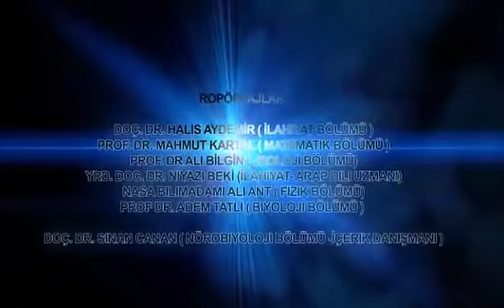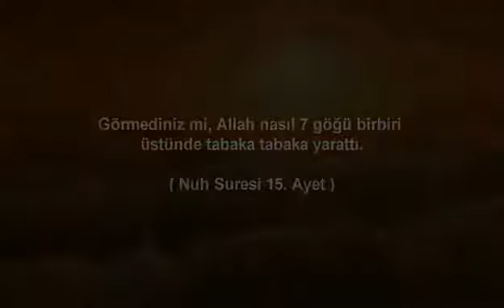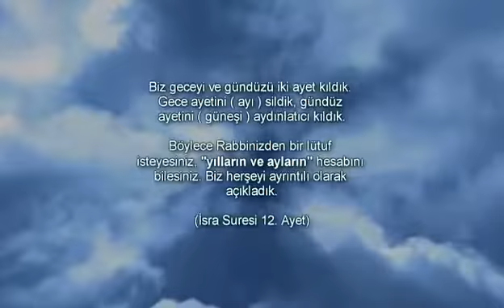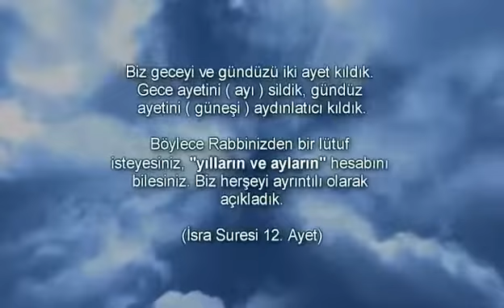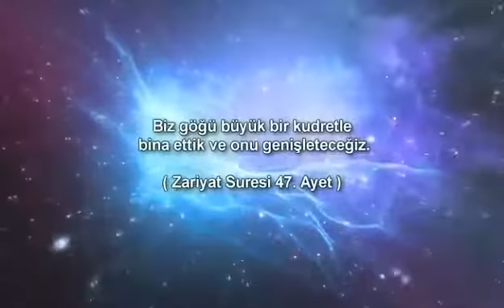Kur'an mucizeleri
Kuran'da bilimsel gerçekler